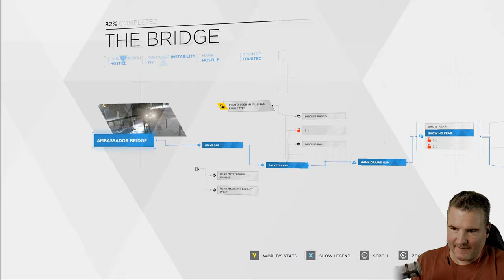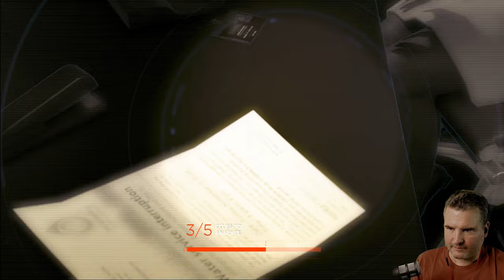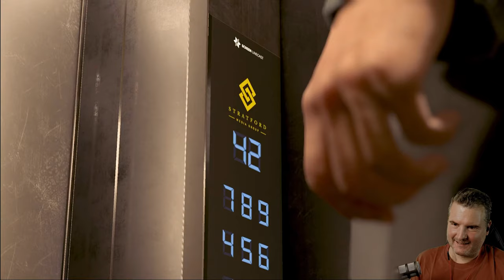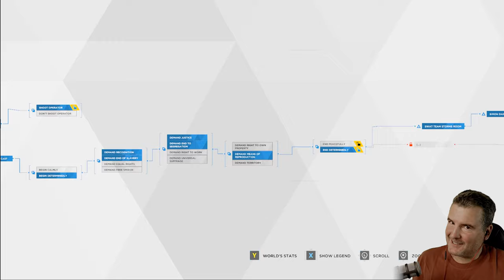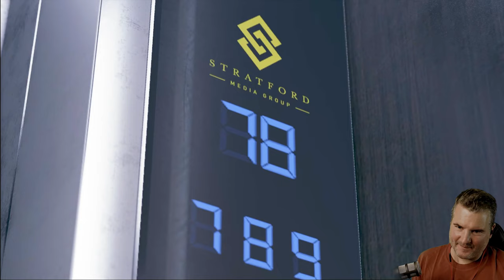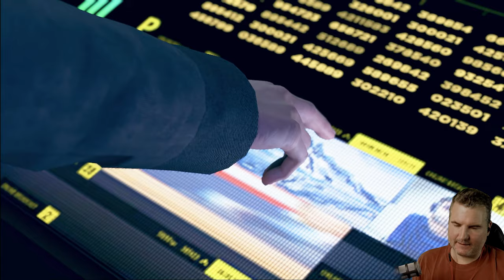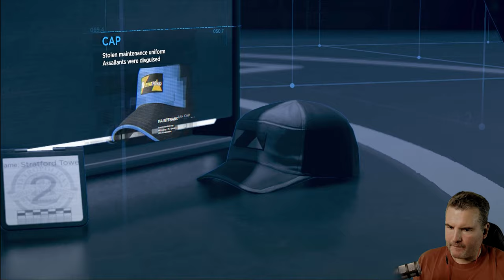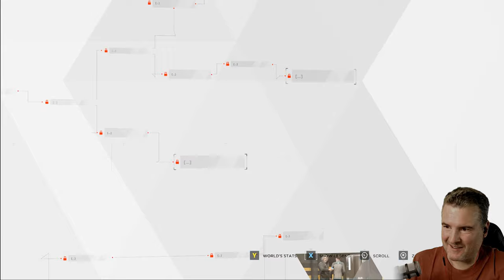BAD CHOICES ● Ep 6 ● Detroit: Become Human Let's Play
This is my 2nd playthrough of Detroit: Become Human, where I try to make bad choices, possibly even evil. We want to see how the story line changes resulting in a different ending. This is a let's play Detroit: Become Human playthrough showing my impressions and gameplay reaction.

0:00 START
00:20 THE BRIDGE - CONNOR
06:11 THE STRATFORD TOWER - MARKUS
27:33 PUBLIC ENEMY - CONNOR